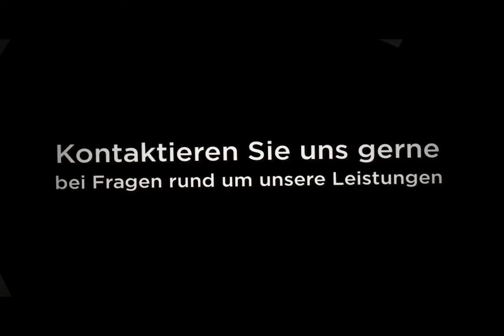Kraßmann Profilschleif- & Erodiertechnik - Rundschleifen Profilschleifen in Epfendorf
Individuelle Lösungen aus einer Hand sind das Aushängeschild unseres Unternehmens „Kraßmann Profilschleif- & Erodiertechnik“ in Epfendorf. Unser Augenmerk liegt vor allem auf der Herstellung von maßgeschneidertem Werkzeug. Egal, ob Sie einen Partner für das Profilschleifen, das Rundschleifen oder für das Nachschärfen von Werkzeugen brauchen, wir sind für Sie zur Stelle. Wir verwenden modernste Technik und unsere Mitarbeiter arbeiten sehr selbstständig und engagiert. Das führt zu den bestmöglichen Ergebnissen. Kontaktieren Sie uns gerne bei Fragen rund um unsere Leistungen.

Kraßmann Profilschleif- & Erodiertechnik
Bösinger Str. 50
78736 Epfendorf